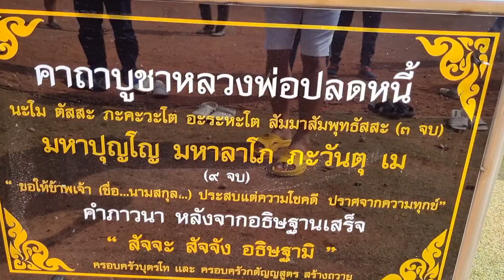จกไหครั้ง รวยวันที่ 1 มิ.ย. วัดพระธาตุวาโย